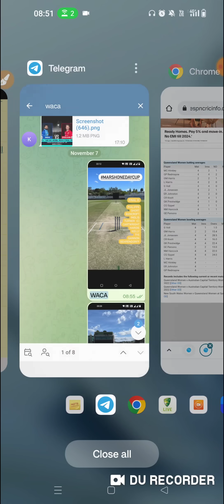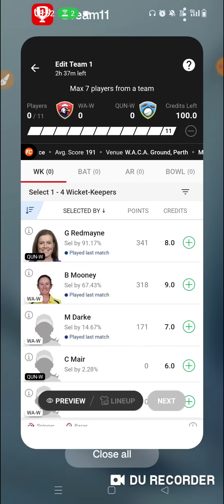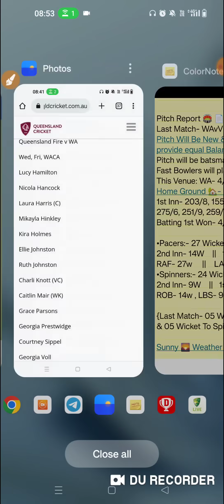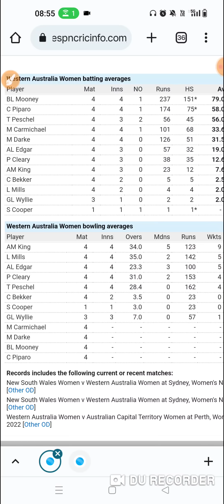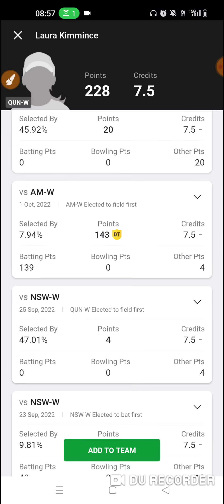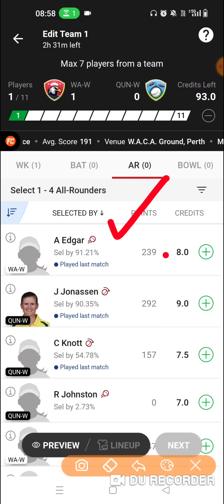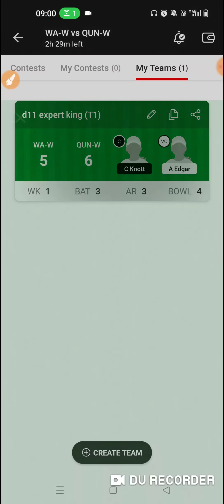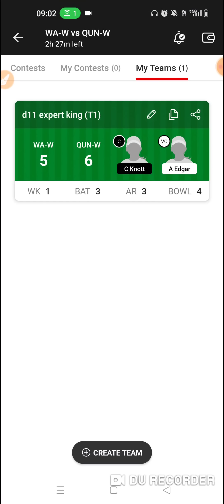WA W vs QUN W Dream11, WA W vs QUN W Dream11 Team, WA W vs QUN W Dream11 Prediction, WNCL 2022-23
WA W vs QUN W pitch report
Blundstone Arena, Hobart
Blundstone Arena, Hobart Pitch Report
Blundstone Arena Pitch Report
Hobart Pitch Report
WA W vs QUN W dream11 team today
WA W vs QUN W
WA W vs QUN W 2022
WA W vs QUN W 2022 highlights
WA W vs QUN W highlights
WA W vs QUN W dream11 analysis
WA W vs QUN W best dream11 team
WA W vs QUN W dream11 team prediction
WA W vs QUN W dream11 best team
WA W vs QUN W today match prediction
WA W vs QUN W dream team
WA W vs QUN W Live
WA W vs QUN W W Match
WA W vs QUN W Prediction
WA W vs QUN W scorecard
WA W vs QUN W Last Match Scorecard
Western Australia vs Queensland
Western Australia Women vs Queensland Women dream11
Western Australia Women vs Queensland Women dream11 team
Western Australia Women vs Queensland Women WNCL Match Preview
Western Australia Women vs Queensland Women Live
Western Australia Women vs Queensland Women Live Streaming
Australia Women's ODD
Australia Women's ODD Live Streaming
Women's National Cricket League
Women's National Cricket League Live
Women's National Cricket League Live Streaming
WNCL 2022-23
WNCL Live Streaming
Women's National Cricket League 2022-23
Stats Guruji

1. This analysis is based on my

2. Dream11 takes great care to comply with all central and state legislation in India to ensure that  users are fully protected. Every contest on  platform is carefully designed to comply with applicable statutes and regulations in India.